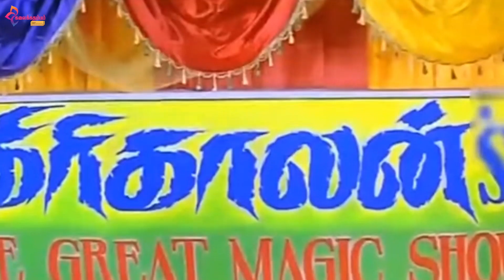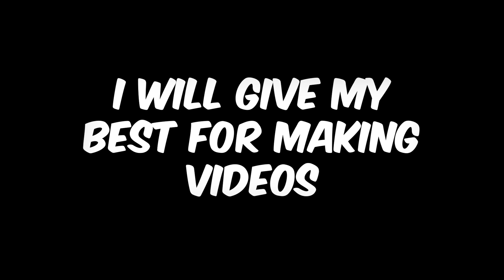🔥 I AM BACK 🔥 | Offline prank in FF (gone wrong) (தமிழ்)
We Are Back Makkaley. Watch and enjoy this video. Hope it is entartained you.